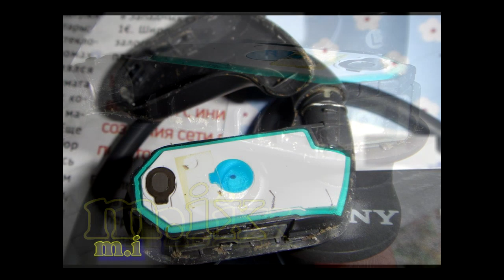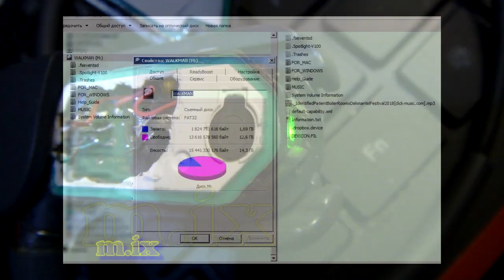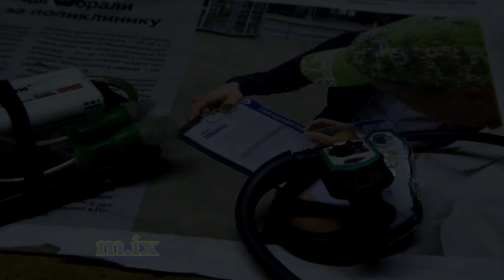SONY NW-WS625 Наушники